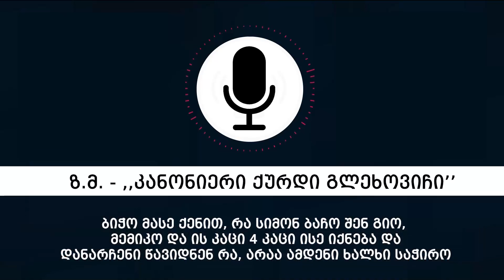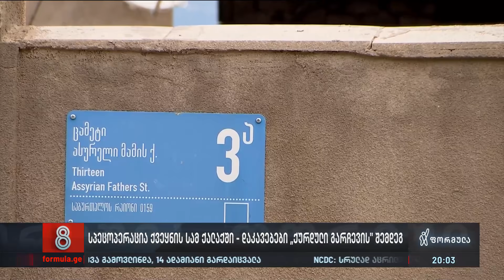ბონძღი", „ტყვლიპე", „პუპუშა" - ვინ არიან „გლეხოვიჩი" და მისი მეგობრები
▪️ „ბონძღი", „ტყვლიპე", „პუპუშა", „გიბონა", „ხონსკი" - ვინ არიან „გლეხოვიჩი" და მისი მეგობრები, რომლებიც დღეს დააკავეს 👇